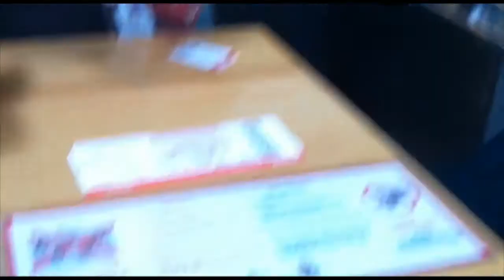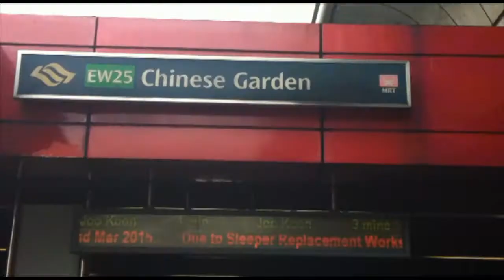Minnen från en utlandstermin - Singapore 2014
Häftiga byggnader, nya vänner, ny kultur, fest, resor och såklart skola. Att helt plötsligt vilja fly från det som alltid varit ens trygga plats i livet och utforska nya ställen men att också våga komma tillbaka och lägga gammalt bakom sig är något som jag personligen fått uppleva starkt under den där hösten. Och jag behövde det mer än någonsin. Med endast leende på läpparna lyckades jag få ihop någon slags sammanfattning av mina fina höst borta på andra sidan jordklotet - från första flyget, första mötet med hyresvärd, tunnelbana, fest, låta klasskamraterna prova svenskt godis, resor till varma stränder till att sedan landa igen på Landvetter där mor och far står i tomte och Lucia-dräkt.

Låt: Linnea Henriksson - Halmstad
Filmad med en iPhone 4
Redigerad i Adobe Premiere Pro CS5